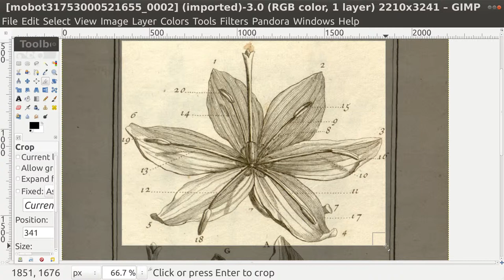GIMP Crop Tool